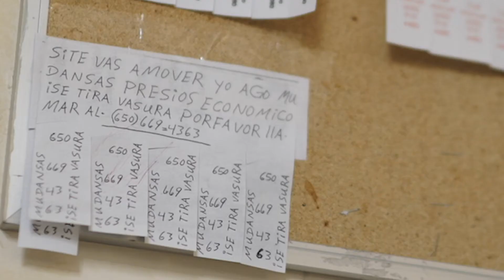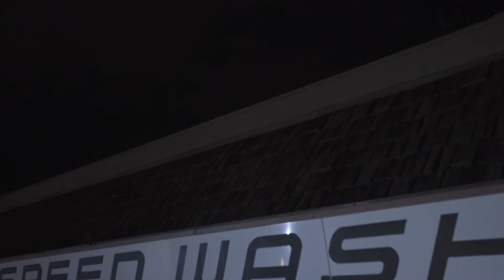Imbrue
This PSA encourages women who suffer any type of abuse to seek help before it is too late. You are not alone. Fight for your freedom or ask for the help of others so you may be set free.